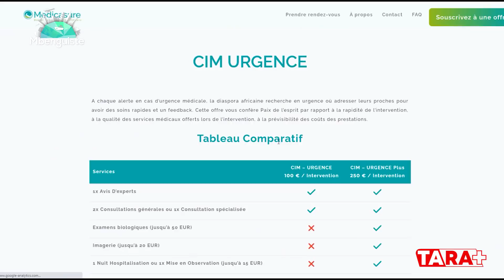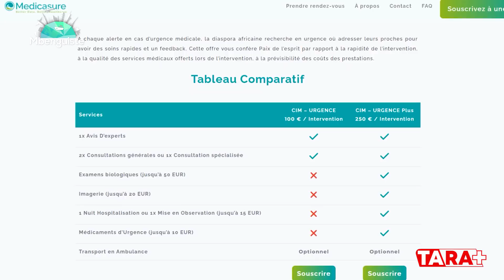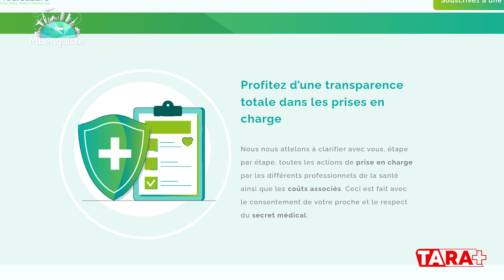🇨🇲MBENGUISTE: Se soigner au Cameroun comme si vous étiez à Mbeng. Découvrez la solution Medicasure